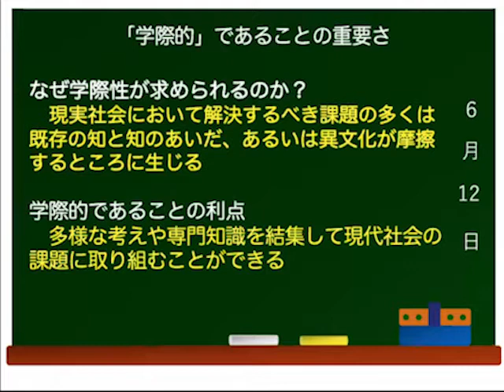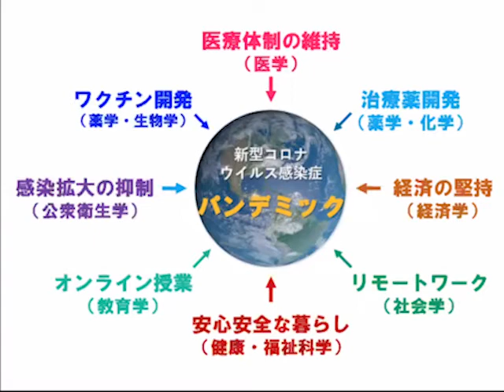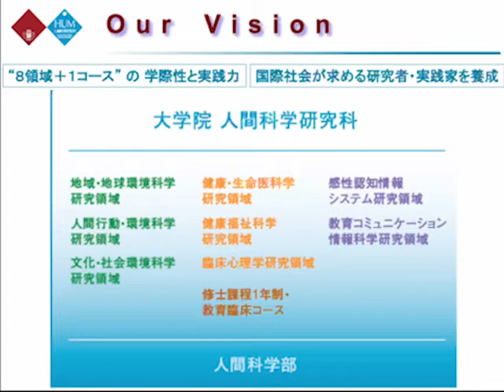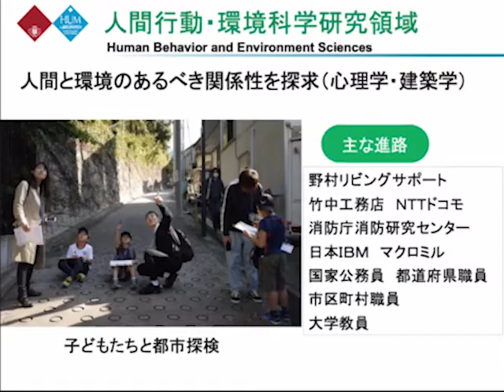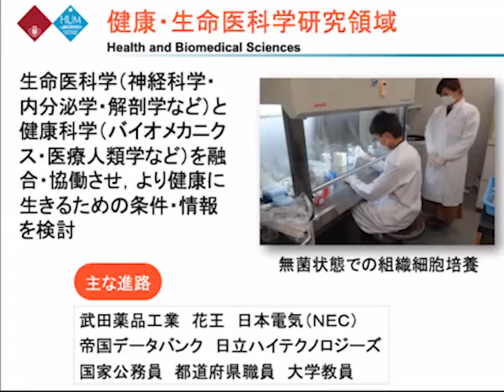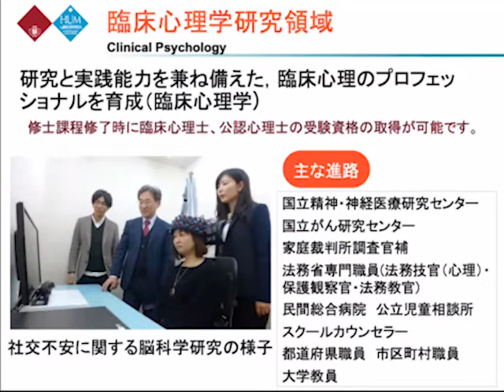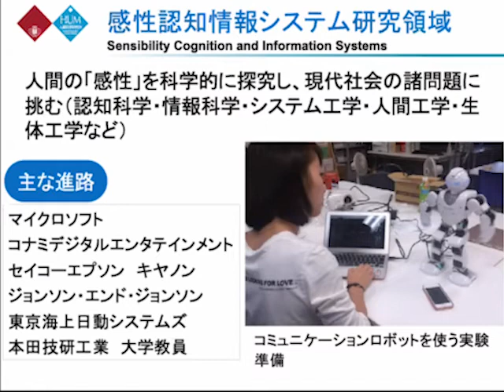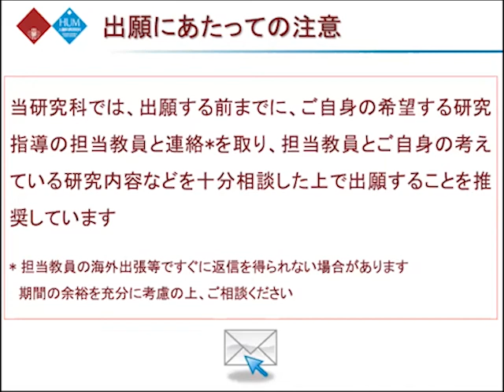【早稲田大学】人間科学研究科 概要説明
■ 早稲田大学公式受験広報サイト「早稲田大学体験webサイト」

■ 毎月抽選で早稲田グッズが当たる☆アンケートにご協力ください